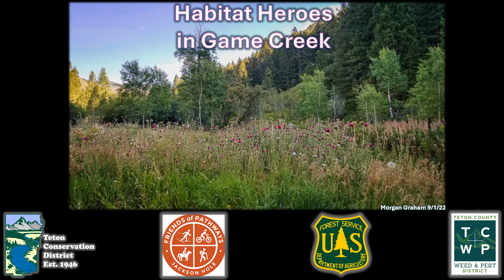Habitat Heroes Removing Musk Thistle in Game Creek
Want to see what a dedicated crew of volunteers can achieve? Look no further than Habitat Heroes in Game Creek. The effort to remove invasive musk thistle began inauspiciously, in 2019.  In 2022, Teton Conservation District and other members of the Jackson Hole Weed Management Association expanded participation under the moniker "Thistle Thursdays."

Our persistence has transformed an area once described as "out of control" and a "lost cause." In the past six years, volunteers have dedicated over 500 hours across 43 workdays, removing nearly 2,500 pounds of musk thistle seed. This translates to an estimated 650 million seeds prevented from infiltrating Game Creek's ecosystem over the past six years, based on the average musk thistle seedhead containing 1,000 seeds and about 150 seedheads per pound. The impact of this sustained effort is undeniable, with visible changes in the local flora.

In 2024 alone, 19 dedicated volunteers spent 16 workdays expanding their reach. For the first time, the team reached the upper gate, spending less time on previously treated areas and more time pushing further upstream from the highway and trailhead. The fruits of their labor are evident in the resurgence of native species. Areas frequently tended now showcase thriving populations of native plants like lanceleaf figwort (Scrophularia lanceolata), sawtooth groundsel (Senecio serra), and Missouri goldenrod (Solidago missouriensis). Even native Jackson Hole (Cirsium subniveum) and elk (Cirsium scariosum) thistles are making a comeback.

This success story underscores the power of consistent, community-driven conservation efforts. Those inspired to make a difference in their local ecosystems are encouraged to contact or sign up through the Teton County Weed and Pest website to join or form their own Habitat Hero Crew.